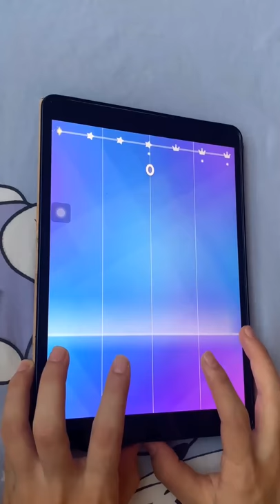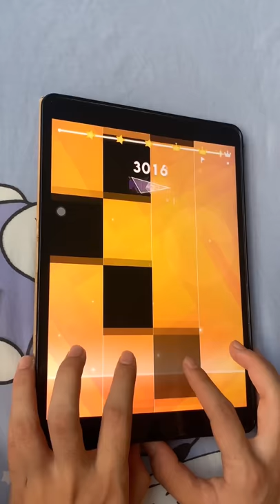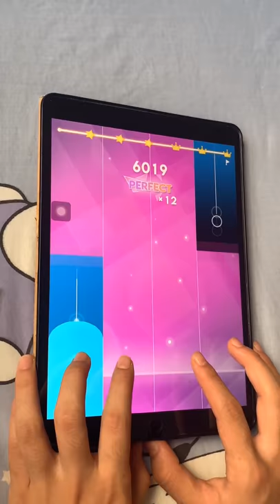Magic Tiles 3 - NOOB vs PRO vs HACKER - BEST PLAYER(WORLD RECORD)!!!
*♥️لو عجبكم الفيديو اضغطوا اشتراك للمزيد  ولايك  وكومنت وشكرا للمشاهده*